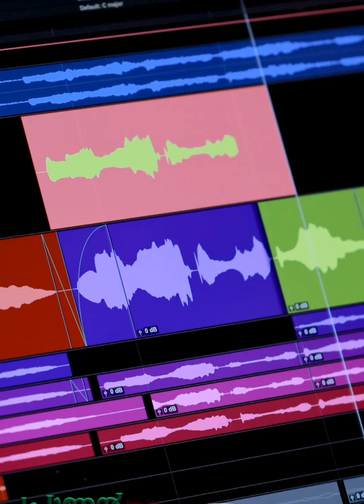Teaser | Pranan Satru Kaiyyil Akapedathe | പ്രാണൻ ശത്രുകൈയിൽ അകപ്പെടാതെ | Sis Sijina George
Pranan Satru Kaiyyil Akapedathe | Malayalam Christian Devotional Song | Teaser Video |  Easter Song Release.
Coming Soon.

🎶Song | Pranan Satrukayyil Akapedathe

🎶Lyrics |  Ancy Satheesh

🎶Singers |  Sister Sijina George MLF, Anu Peter, Renjith Christy

🎶Banner |  DreamMakerz BigBand

🎶Copyright, Production, Lyrics Corrections, Song Audio Production, Marketing | Renjith Christy Musical Production